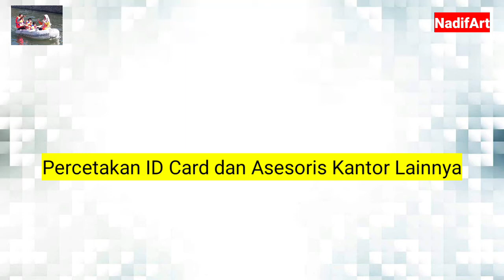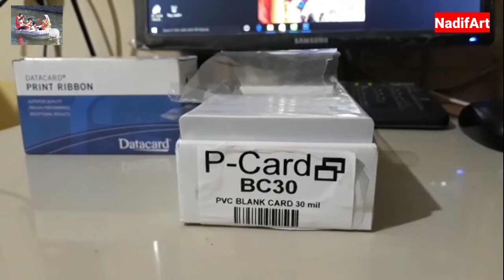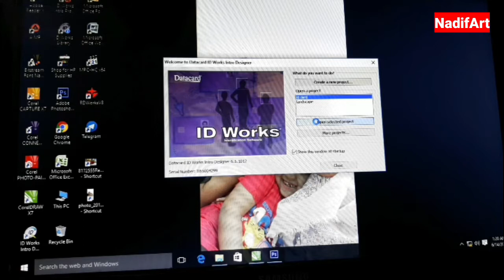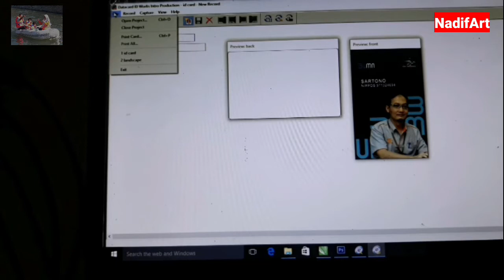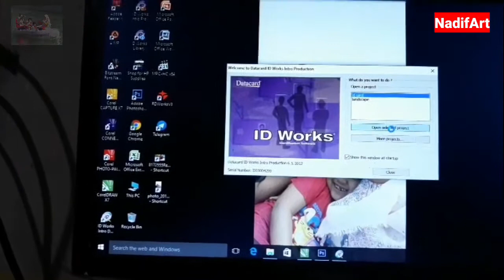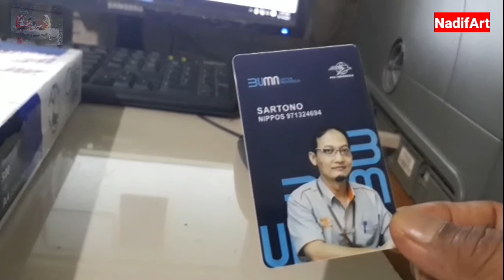PROSES CETAK ID CARD MENGGUNAKAN MESIN/PRINTER KHUSUS ID CARD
ID card yang dibuat dengan mesin/ printer khusus cetak id card menghasilkan hasil cetak yang memuaskan. Pada video ini memperlihatkan proses cetak id card menggunakan mesin/ printer DataCard SD260L yang memberikan kualitas yang maksimal dengan proses yang mudah dan cepat, dijamin MANTAP.